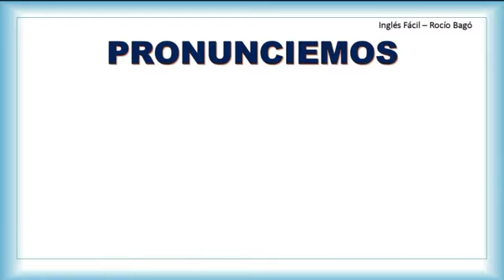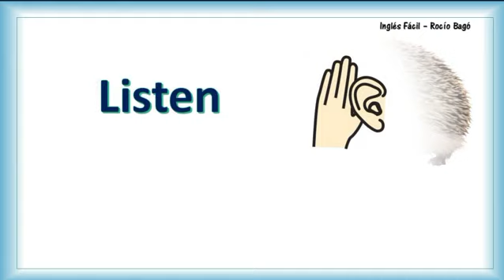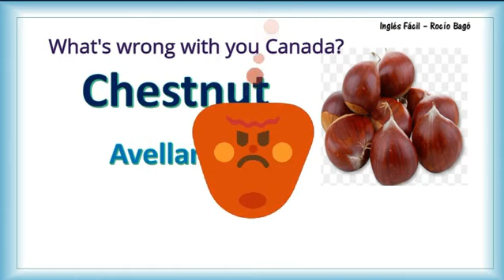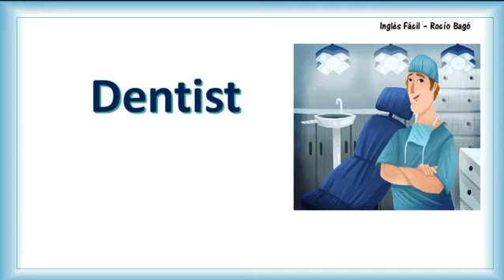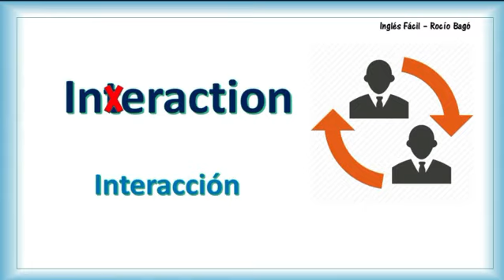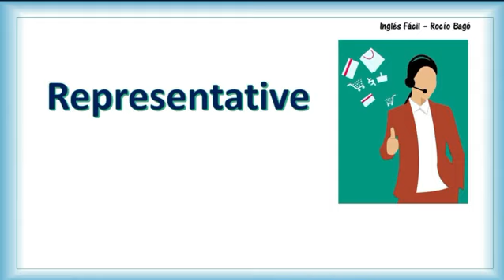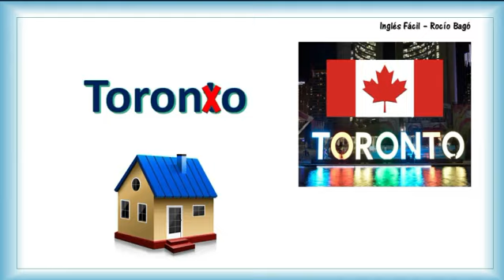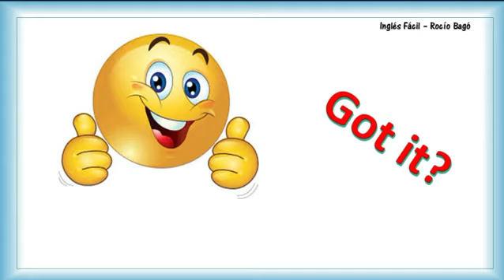APRENDA LAS REGLAS DE PRONUNCIACION DE LAS LETRAS MUDAS EN INGLES - EXPLICADO SENCILLO Y FACIL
CONOZCA Y ENTIENDA LAS REGLAS POR LAS QUE ALGUNAS LETRAS EN INGLES SON MUDAS. AQUI LO EXPLICO SENCILLO, COMO SIEMPRE.

Y suscribirse al grupo de Facebook GRATUITO en donde encontraràn los catàlogos que contienen todas mis clases organizadas para estudiantes de nivel Bàsico, Intermedio, Avanzado y una màs dirigida a todo el alumnado. Solamente necesitan solicitar el acceso al grupo:

Para tener acceso a mi canal de radio online en donde usted puede practicar sus habilidades de LISTENING necesita seguir estas indicaciones:

Cuenta de Paypal para pago de materiales de estudio y pagos diversos (traductor e intèrprete, asesorìas empresariales, etc).